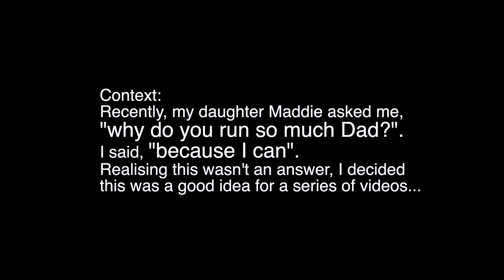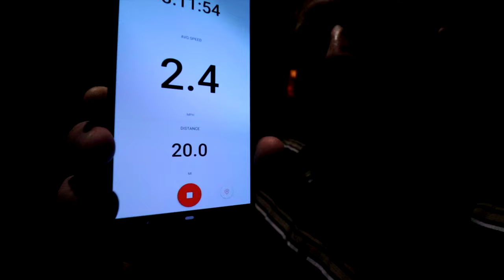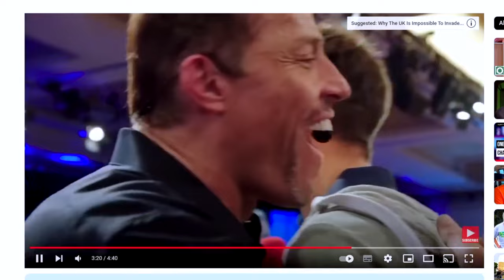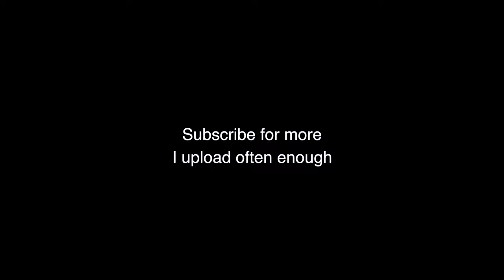A short story about the path of most resistance!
About THE PATH OF MOST RESISTANCE:
It's my documented journey from the start of 2023 all the way up to and including The Thames Path Challenge 100k Ultra in September 2023. It's a series of videos that includes all my training efforts, weight loss progress and thought processes I go through as I make sure I'm ready to take on another Ultra Marathon distance without keeling over on route.

I have decided draw a line in the sand and go full on 'Running and Fitness Channel'. My channel has always been about family and enjoying my new(ish) hobby - Running. That won't really change but I am committed to now documenting my passion for Running into light-hearted videos constructed with purpose. Just means I'm going to plan them instead of winging 'em.
I've been on a fitness journey since 2019 however recently it feels like I have moved into a new phase, phase two! Where I feel I need to up my game, push myself further and take on new challenges and adventures that unhealthy 30 year old me would'a, could'a have only ever dreamed of.
I'm now going to focus my YT channel on Running and Phase two of my running and fitness frolics as I lose weight, get fitter and slowly get faster.
These next series of videos I'm going to create are going to be under the banner - 'The Path of Most Resistance'.